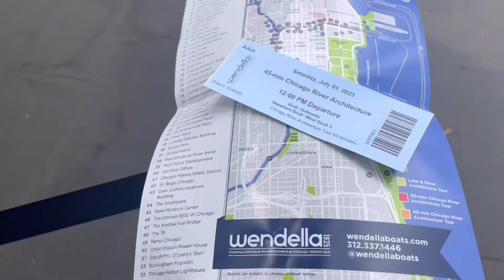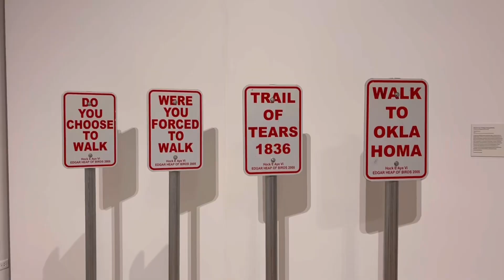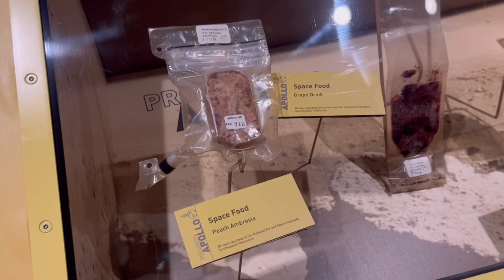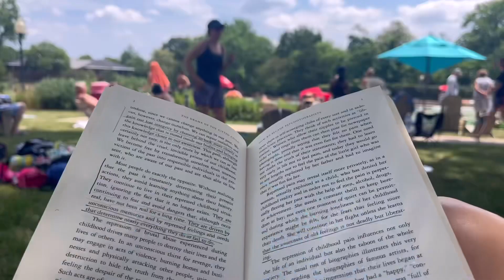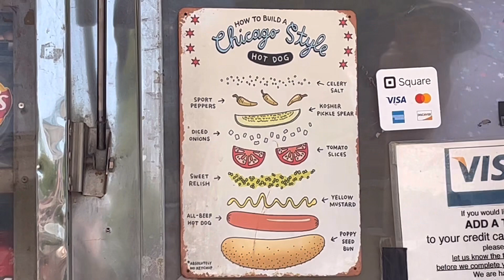4th of July, Chicago Style // Mal-Dita Vlog